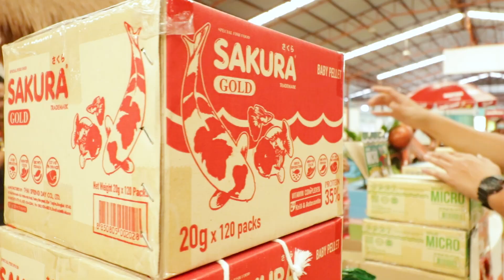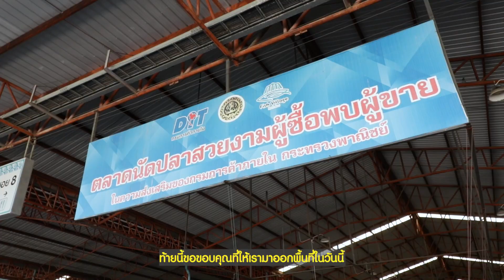เพราะซากุระไม่ได้มีแค่คำว่าทำกำไร ขอคืนความสุขให้คนรักปลาบ้างนะครับ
❤️ คืนความสุขให้คนเลี้ยงปลาตอบแทนทุกคนที่รักปลารัก ซากุระ แจกอาหารปลาฟรีที่ตลาดปลา ฟิช วิลเลจ ราชบุรี เราเลยนำภาพความสุขมาฝากทุกๆคนค่า จะกี่ปี ซากุระก็จะคอยมอบความสุขให้คนรักปลาเสมอน้าาา